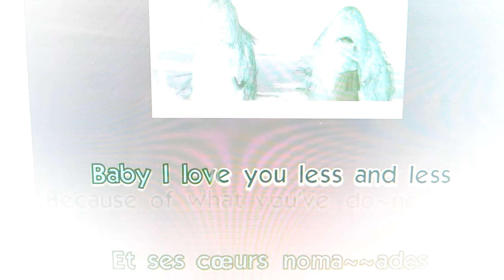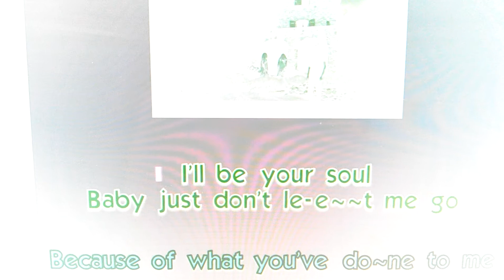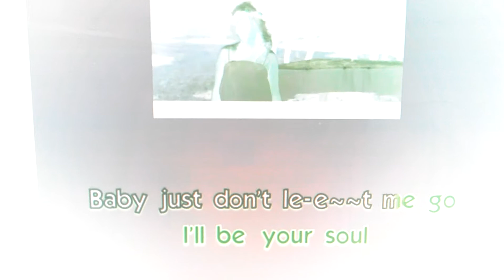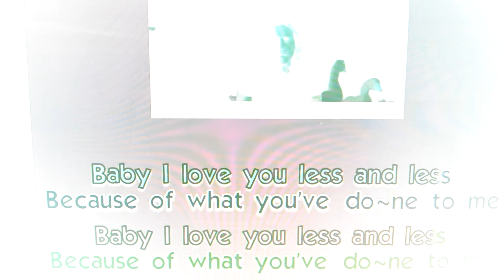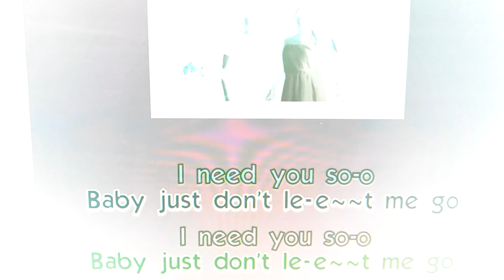Frederic YouTube - 'Chou wasabi' de Julien Doré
Désolé pour les fans !! Voici ma reprise d'un titre de Julien Doré . Je vous retrouve bientôt pour d'autres revisites.
Sorry for fans ! Here is my recovery of a title of Julien Doré. I find you soon for other revisits.